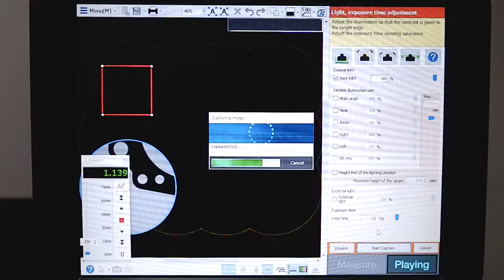Hydraulic Pump Gaskets for Eaton, Vickers & Danfoss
MJ manufactures quality hydraulic pump gaskets for Eaton, Vickers and Danfoss devices using materials such as RCM and Metal bonded with Rubber.